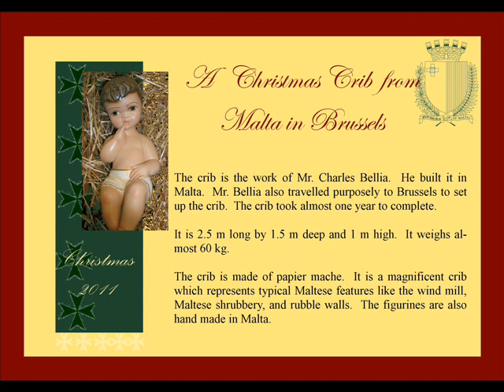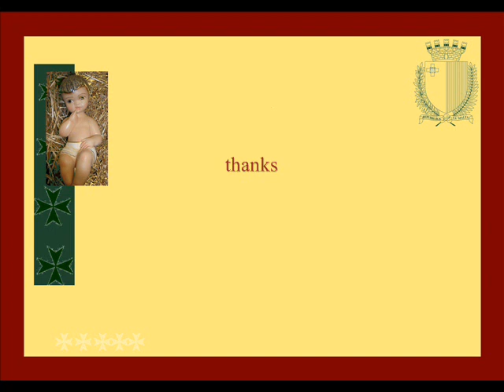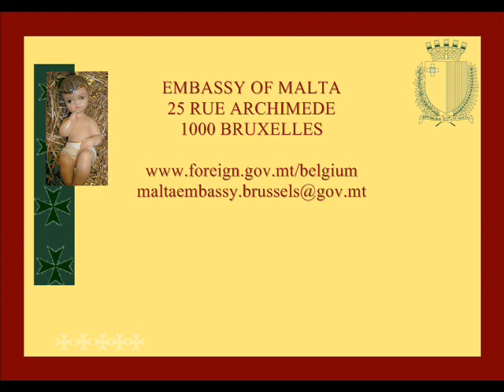A Crib from Malta_0001.wmv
The Embassy of Malta Belgium in cooperation with the City of Brussels and the Cathedral of St. Michael and Sta. Gudula has put on show a magnificent traditional Maltese Christmas Crib.  The Crib will remain on show till the 6 of January 2012.